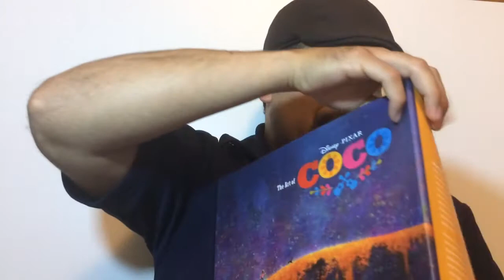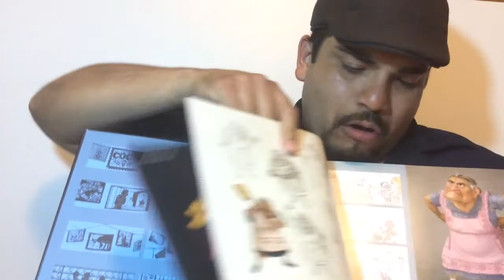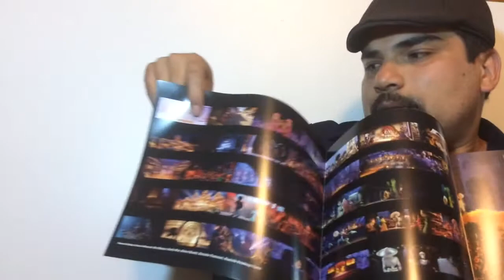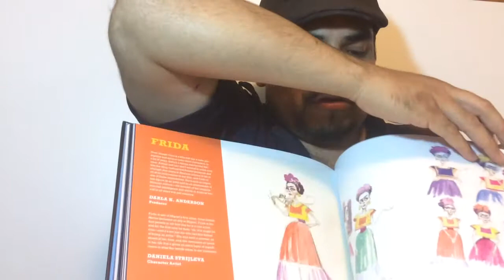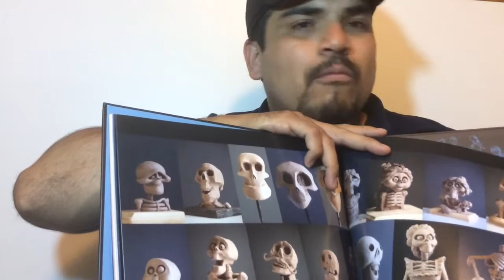Coco the art of the film revisión en español. Pixar 2017